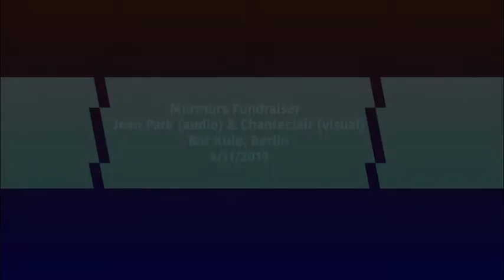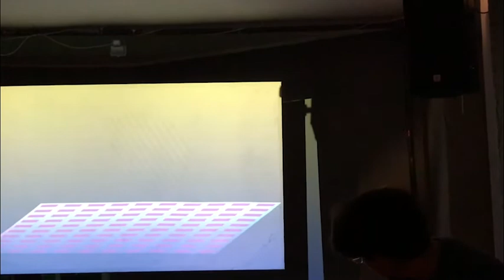Murmurs Fundraiser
Fundraiser for Sound Workshop at Betonest Residency in Brandenberg, Germany.
Featuring Chanteclair & Jean Park.